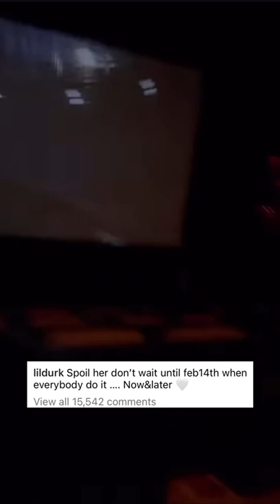Lil Durk Bought Out A Movie Theater For India Royale Before Valentine's Day ❤